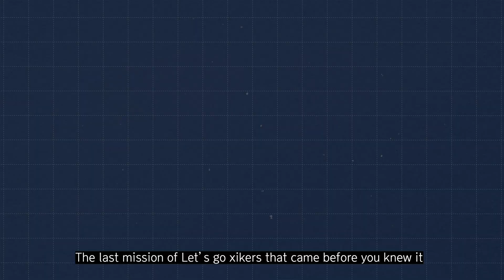[4회 예고] 난이도 무엇? 미션 난이도... 역대급 그 잡채 | 고츠렛 xikers (Let's go xikers)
지금부터 게임을 시작하지
숏폼 회의 중 하나둘 사라진 xikers! 이번엔 방탈출이다?!

어머! 이건 말해야 해!
수위 조절 불가! 거침없는 금쪽이들의 TMI 大방출

동에 번쩍 서에 번쩍 쌐둥이들, 이번엔 홍대에 번쩍?! 여러분~ xikers 보고 싶었어요~?
xikers도 여러분 너무 보고 싶었어요~!

첫 대중과의 콜라보 숏폼에 도전한 xikers 확인하러 좋.댓.구.알 고츠렛!

방송일정
SBS M 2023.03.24. (금) 저녁 7시 30

The K-POP